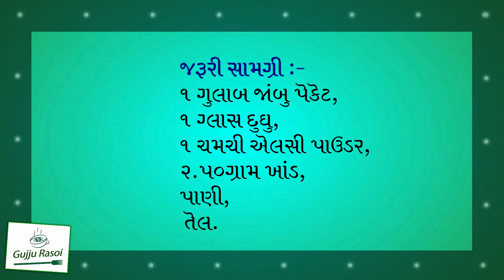Gulab Jamun || गुलाब जामुन || Gujarati Gulab Jamun || Gujju Rasoi || Gujarati Kitchen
અમારી ગુજરાતી વાનગીઓ

આખા મરચાંના ભજીયા
ttps://youtu.be/Mg5uZIabr-U